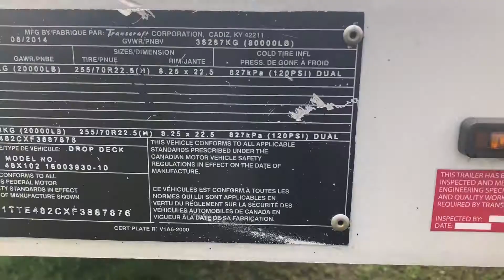2015 Transcraft 48x102 Drop Deck Trailer Combo, Sliding Rear Axle, Toolboxes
2015 Transcraft 48x102 Drop Deck Trailer

Steel Frame
Southern Trailer No Rust
Aluminum Floor
Aluminum Crossmembers
Aluminum Ramps Optional
Spread Axle With Rear Axle Slide
Air Ride Suspension
2 Toolboxes - 36x18
Dunnage Rack
LED Lights
Sliding Winches Top and Rear Deck
22.5 Tires on Aluminum Wheels
Top Deck 10ft - 4 Sliding Winches
Rear Deck 38ft - 12 Sliding Winches
CA Legal

Free Delivery to over 36 cities ($500 Limit). From FOB Houston Texas. Auto Track on all deliveries

We Pay More! We Pay Today - Ready to upgrade your equipment? We accept trade-ins! We can also buy your used trailer on the spot. Our consignment service can help turn your excess or underutilized equipment into cash today.  We are conveniently located 25 minutes from Houston Hobby and George Bush International airport.

STTS has joined with ATS and here to help you with any blasting and painting need you might have. Semi Trailers, Oilfield Equipment, Industrial and Structural. With more than 100 years of combined industry experience, the ATS team is anchored by engineers, experts, and highly skilled equipment specialists who bring expertise, innovation, and dedication to each project. With a 20,000 square foot facility in Channelview, Texas containing precision instruments, welding stations. We stock and install the following: Toolboxes, Aluminum Ramp Kits and Aluminum Wheels for your flatbed, drop deck or lowboy. - Let ATS extend the life of your semi-trailer.